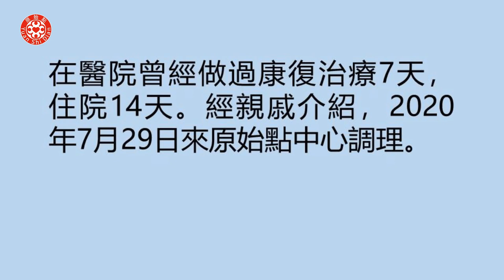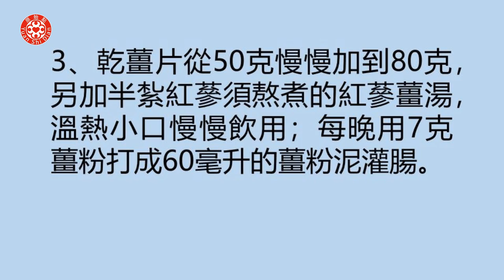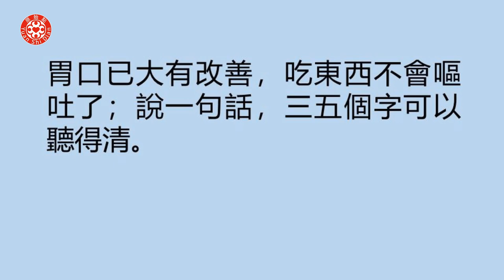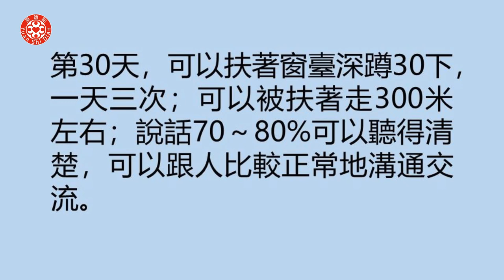中風半邊癱 大小便失禁案例